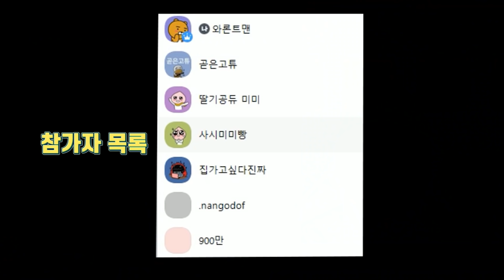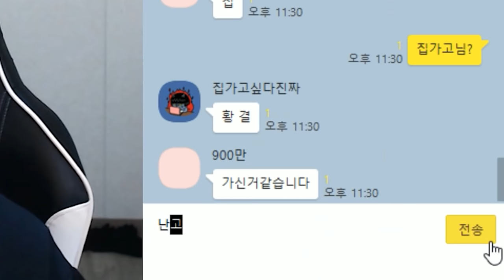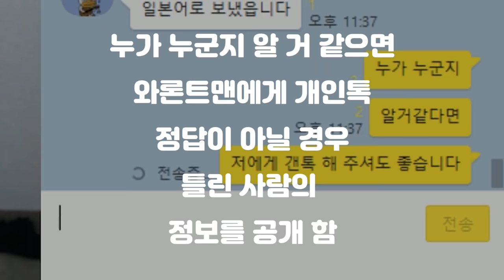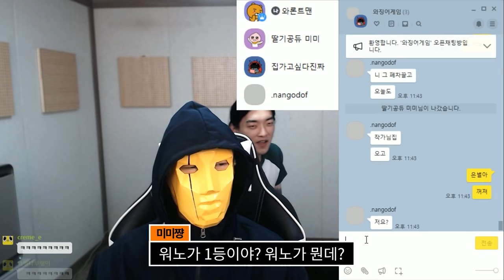와징어 게임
시작 됐다